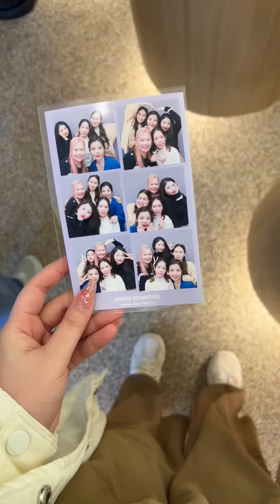🇰🇷Travel Vlog: 第一次去韩国の首尔的3天2夜(冬季版)❄️